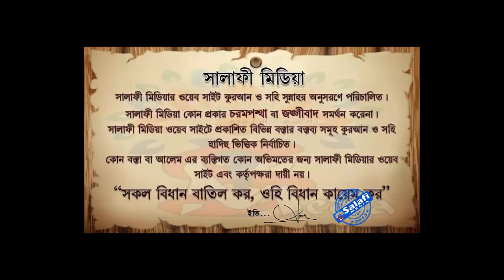মাদখালী গালীর রহস্য ᴴᴰ┇শাইখ মতিউর রহমান মাদানী